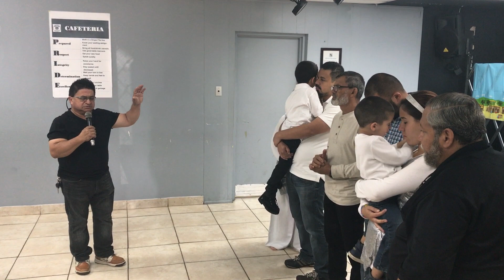Jose Davila Predica Jesus Se Hizo Pecado LPH CHURCH 20170402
La Peña de Horeb Florida
Iglesia de Sana Doctrina
Servicio Domingo 02 de Abril 2017
Jose Davila Predica, Jesus se hizo pecado